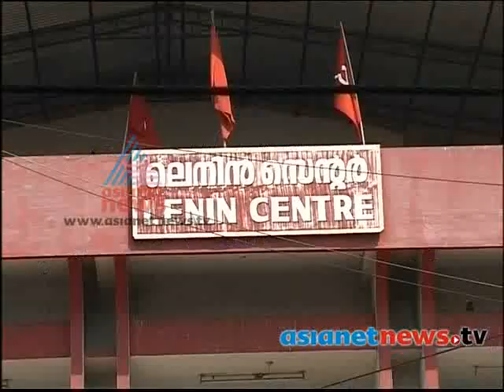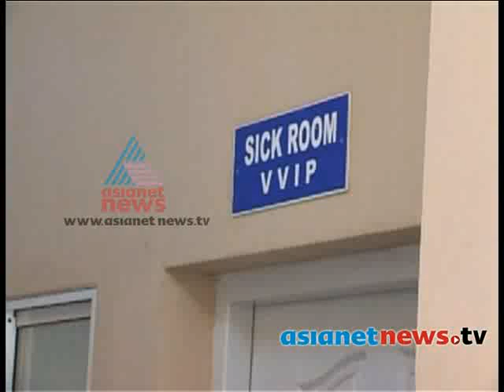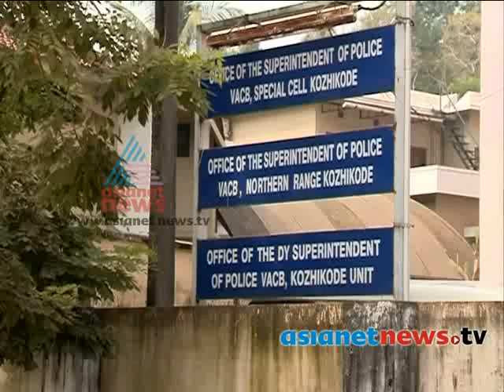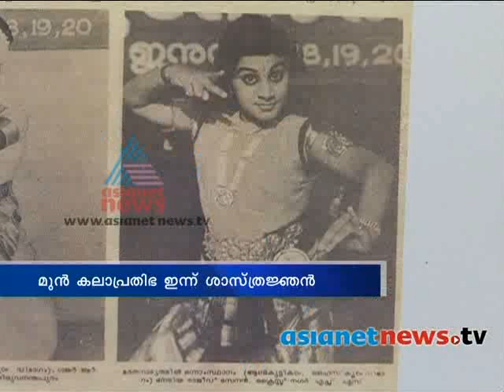Asianet News@1pm 13th Jan 2014 Part 2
Top stories:
1) Rahul Gandhi in Kerala
2) PF interest rate increase
3) LPG price increase?
4) Elamaram karim's scam
5)calicut university scam